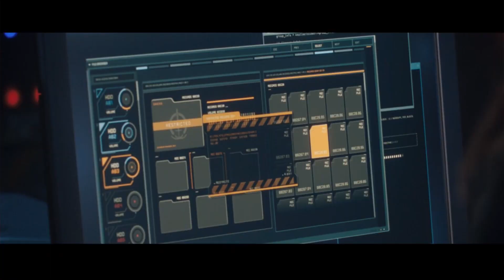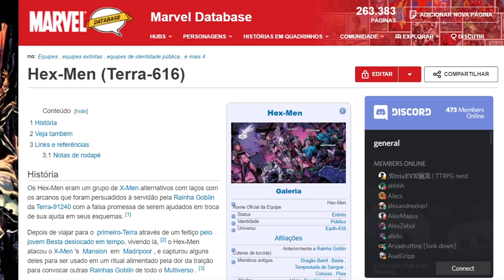FINAL DE WANDAVISION! PORQUE A DARCY SUMIU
WandaVision DESCUBRA O PORQUE A DARCY SUMIU E O QUE ACONTECEU COM ELA no FINAL DE WANDAVISION EP 6. e que irá mudar completamente o UNIVERSO MARVEL a diante sendo mais INCRIVEL! Descubra quem vai aparecer no FINAL DE WANDAVISION do Universo Marvel nos Cinemas e Séries